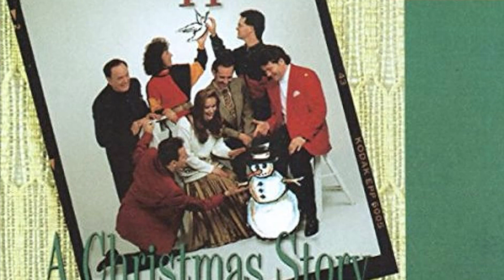The Hoppers - Silent Night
From the album: “A Christmas Story, Live!”